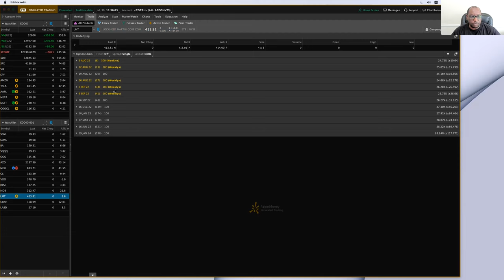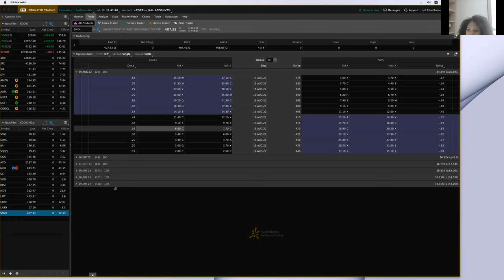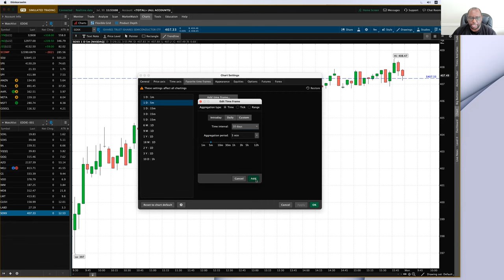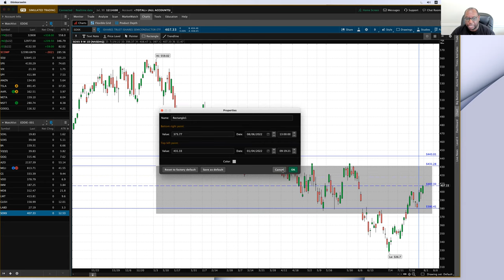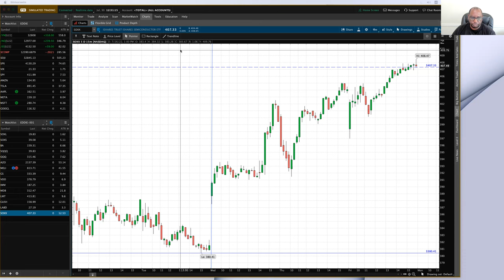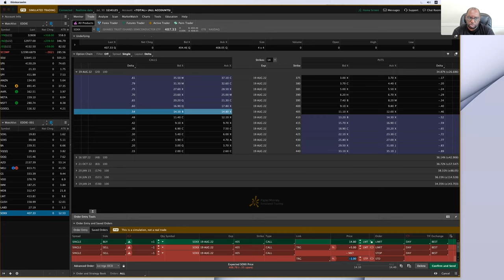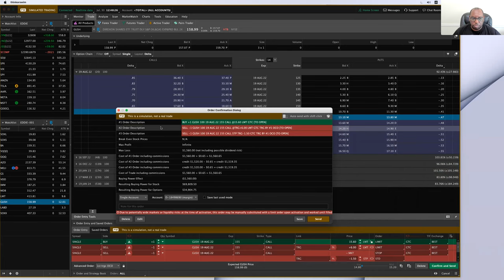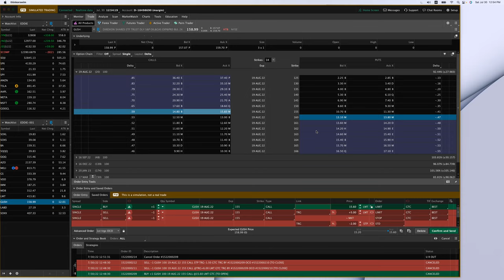Saturdays with Eddie 07/30/2022 - Taming the S&P500 with Swing Trades